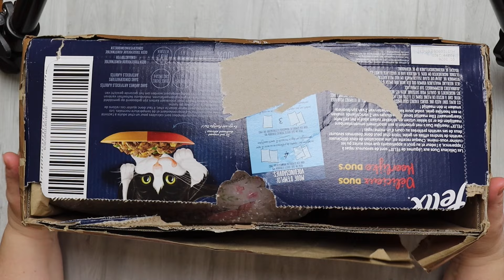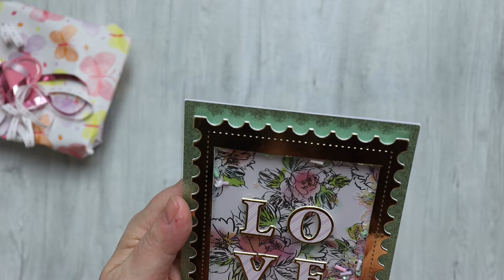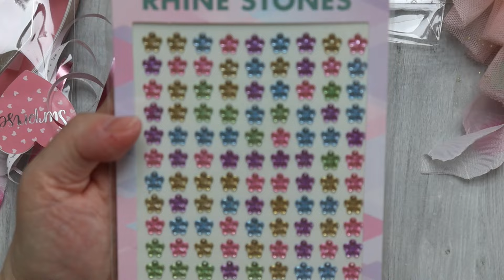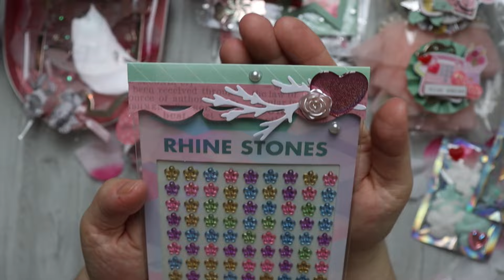Swap avec Julie de la chaine Superbises !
Bienvenue dans cette nouvelle vidéo, merci d'être passé par ici !
Un grand merci à Julie pour ce très bel échange. N'hésitez pas à lui laisser plein de commentaires sympas ! ❤️

👉 REJOINS-MOI EGALEMENT ICI :
Merci pour votre fidélité ❤️❤️❤️
Audrey